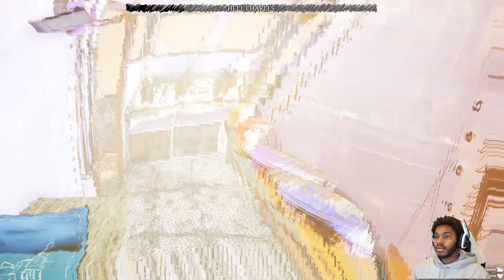The End of Charles | Choo-Choo Charles Ending